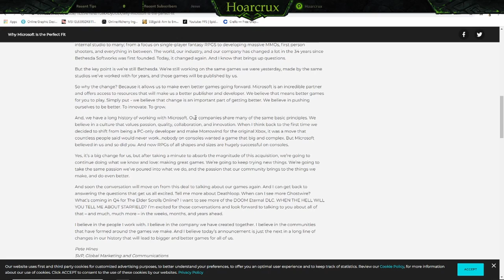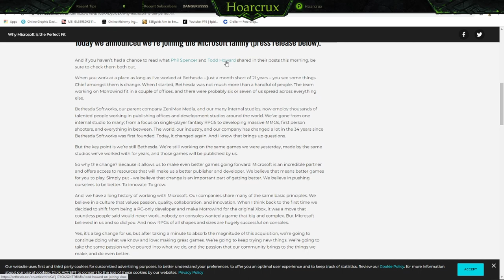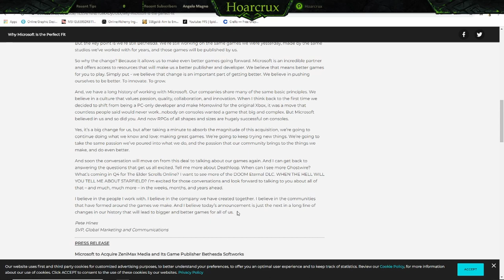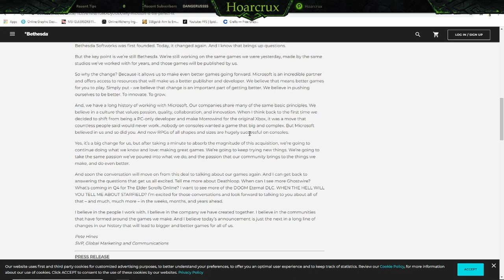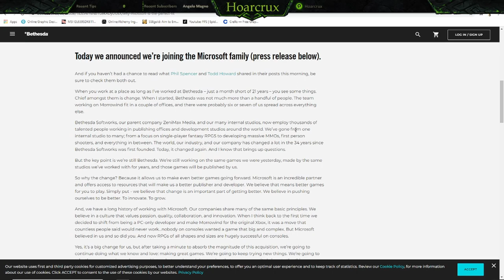Microsoft Buys ZeniMax!!! The Change We Needed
Jack of All that is Gaming! If you enjoy the content, please consider giving the channel a sub. Hoping to grow a positive, informative, competitive gaming environment. Apologies if mic sounds weird in this one